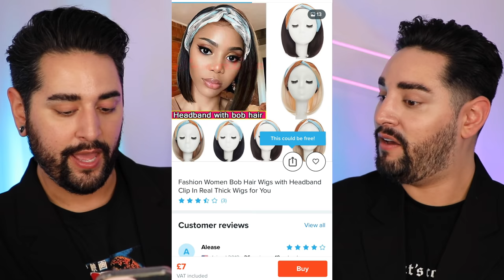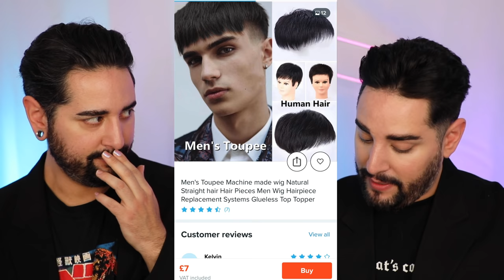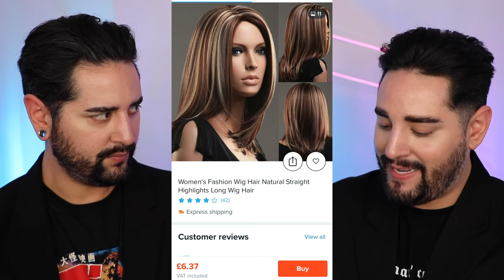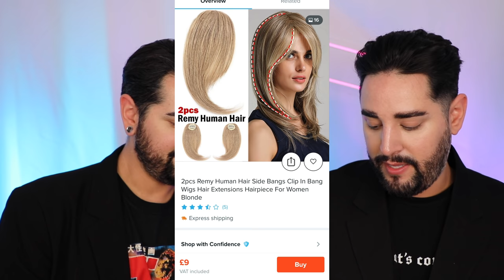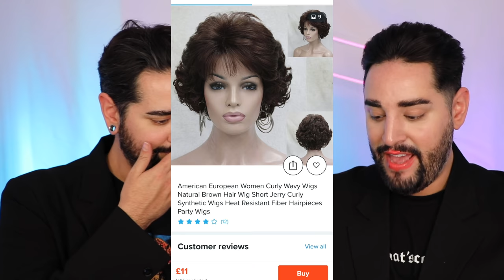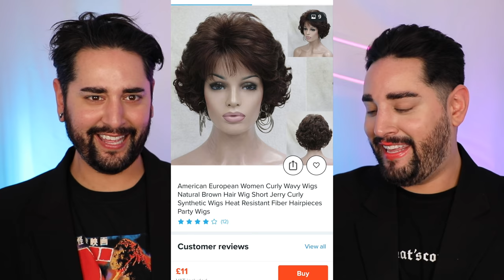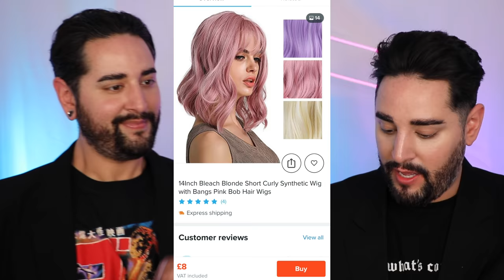Finding THE PERFECT Wig - WISH Wig Try On Haul 💜🖤 The Welsh Twins